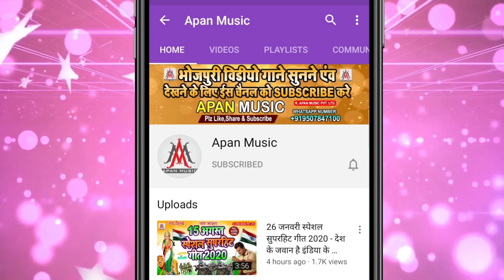आर्केस्ट्रा का धांसू सॉन्ग 2022 | Arkestra Wali Chhaudi Aankh Martiya Re | Ramu Singh | Arkestra Vir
►Song : Arkestra Wali Chhaudi Aankh Martiya Re
►Singer : Ramu Singh
►Lyrics : Arun Ashiq
►Recording : Apan Music Digital Recording Studio
►Video Director :
►Company/ Label :- Apan Music Pvt Ltd
►Copyright : Apan_Music